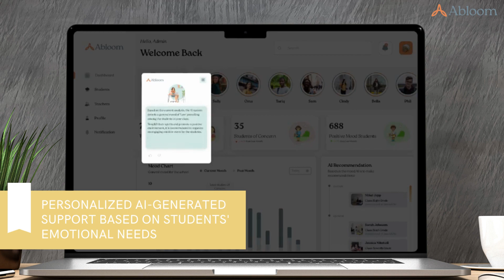Meet Abloom: Demo Video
Abloom is an AI-powered well-being tool that provides engaging student check-ins, personalized feedback, and data-driven insights to foster a positive school culture.